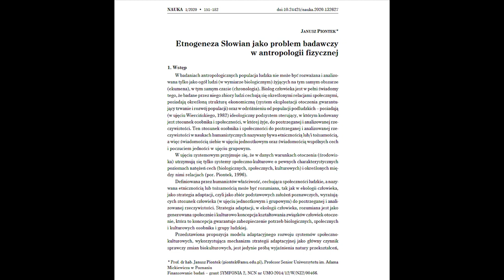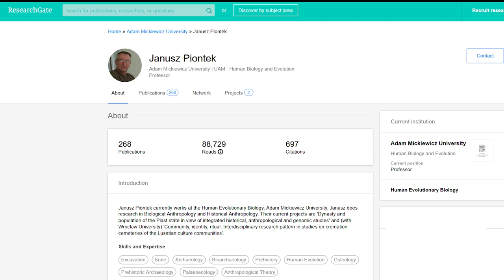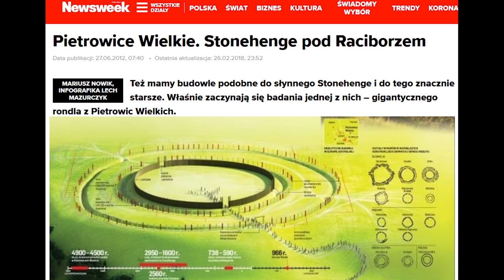SŁOWIANIE I ICH POCHODZENIE: OKIEM ANTROPOLOGA (2021)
Słowianie przybyli na nasze ziemie w V/VI w.n.e. czy byli tutaj znacznie wcześniej? W archeologii spierają się dwa nurty, ale wśród archeologów i historyków dominuje wersja allochtonicznej, a więc ta, która sugeruje przybycie Słowian w połowie pierwszego tysiąclecia.
Według drugiej zaś teorii (autochtonicznego pochodzenia) Słowianie byli na tych ziemiach już przynajmniej setki lat wcześniej. W tym odcinku przyjrzymy się badaniom antropologów, a więc ludzi badających szkielety i ich spojrzeniu na ten temat.
Jeżeli interesuje Cię tematyka Słowian i ich historii, to ten odcinek może być dla Ciebie :)

🔗 Przydatne linki:
prof. J. Piontek - Etnogeneza Słowian jako problem badawczy w antropologii fizycznej